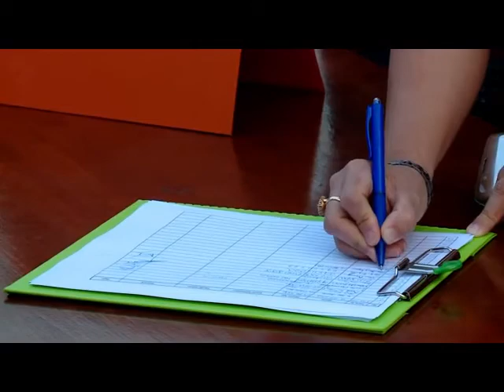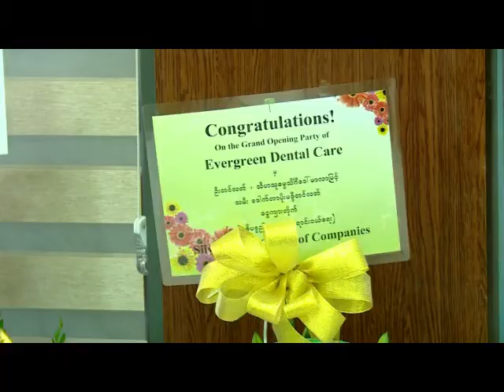ရန္ကုန္ျမင္ကြင္းက်ယ္ (၇-၃-၂၀၁၆)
The Grand Opening Party of EVERGREEN Dental Care